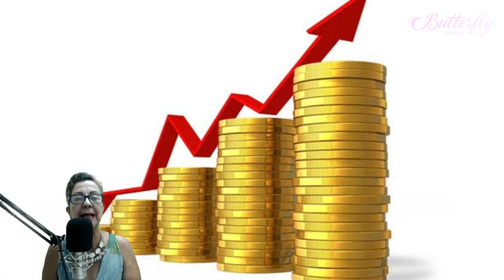PREVISÕES 2020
PREVISÕES 2020 BRASIL